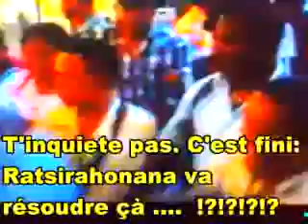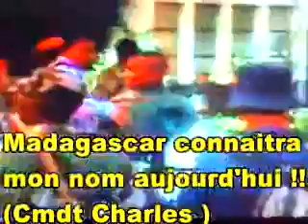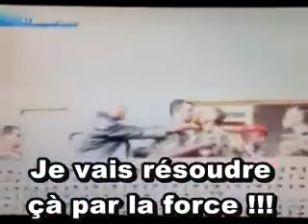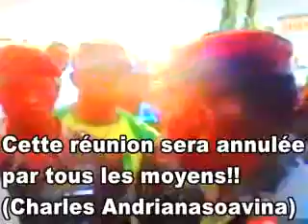LA PREUVE du Coup D'Etat TakeOver Madagascar 17/03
Et voici la preuve en vidéo que le président Marc Ravalomanana et Madagascar a subi un coup d'état militaire. Après avoir visionné cette vidéo, le doute n'est plus permis sur cet imposture contre le peuple malgache et la démocratie!

Constatons la bassesse humaine.

Nous vous avons tous vus et nous avons les noms de ces traitres qui finiront très bientôt sur la justice de madagascar et la justice internationale... qui je l'espère sera équitable et juste.

Plus personne ne pourra dire qu'il ne savait pas que rajoelina et ses militaires aux gros ventres du capsatest usont des escrocs qui se cachent derrière leurs fusils.